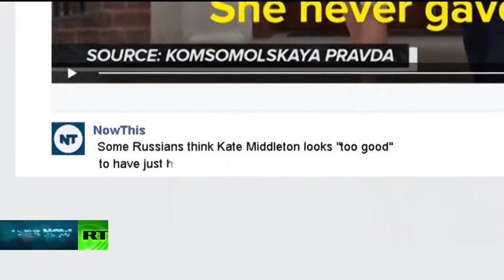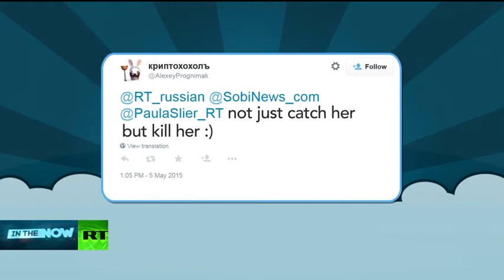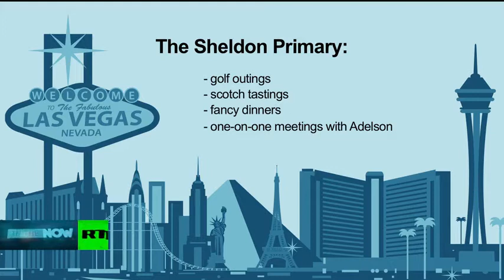ISIS in America?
Is ISIS in the U.S. well one reason for the military police build up in the country, outside of home grown terrorist. Also RT reporter flees Ukraine, Paula Slier we seen her many times reporting on the war but with threats coming from Twitter, time to go.  Remember  the Iraqi journalist who threw his shoe at President George W. Bush?  Well we get to hear what happen to him after the incident and his reason behind it.